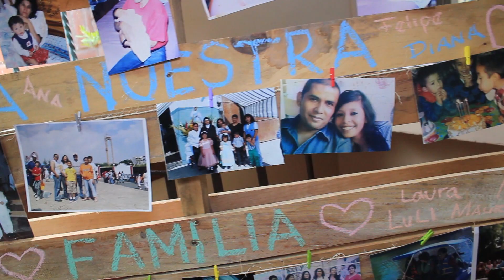Emotiva boda de plata de Sonia y Luis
Con una enorme felicidad y emoción por su aniversario número 25 de feliz matrimonio, Sonia y Luis ofrecieron una grandiosa fiesta donde estuvieron rodeados de amor y buenos deseos por parte de sus invitados.

Los homenajeados lucieron contentos al lado de sus cuatro hijos Samanta, Andrés, Braulio y el pequeño Neithan.

Los festejados recibieron especiales regalos por parte de sus invitados quienes gozaron de música en vivo, un gran ambiente, una rica comida y deliciosos postres